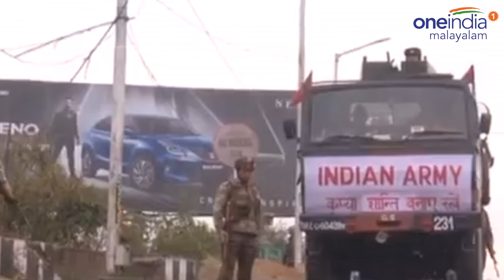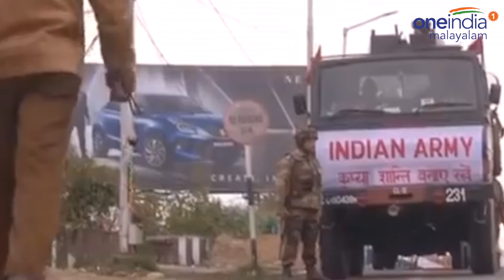ഗ്രനേഡ് ആക്രമണം മൂന്നാം തവണ | Oneindia Malayalam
Jammu bus stand blast : Hizbul Mujahideen behind @ttack, suspect ‘confessed to crime’ - J&K Police
 ജമ്മു കശ്മീരിലുണ്ടായ ഗ്രനേഡ് സ്ഫോടനത്തിന് പിന്നാൽ ഹിസ്ബുൾ മുജാഹിദീൻ ആണെന്ന് പോലീസ്. ജമ്മുവിലെ ബസ് സ്റ്റാൻഡിന് സമീപം വ്യാഴാഴ്ച ഉച്ചയ്ക്ക് 12 മണിയോടെയാണ് സ്‌ഫോടനമുണ്ടായത്.   സ്‌ഫോടനം നടന്ന ബിസി റോഡ് പോലീസ് സീൽ ചെയ്തിരിക്കുകയാണ്. അക്രമിക്കായുള്ള തെരച്ചിൽ പൊലീസ് ഊർജിതമാക്കി.